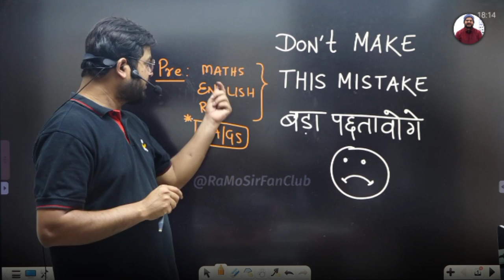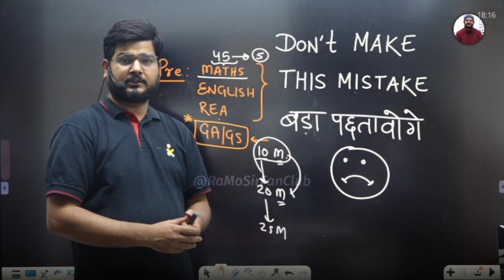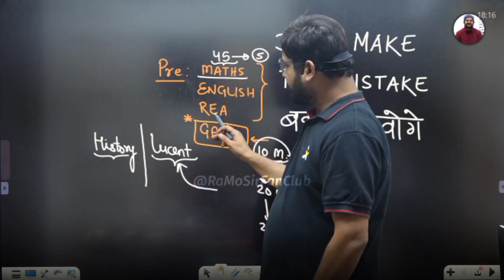SELECTION लेना है तो ,ये गलती कभी मत करना❌ssccgl2023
ssc cgl motivational video
ssc cgl motivation
Ramo sir motivation
motivational
motivational video
Ramo sir
Ramo maths
ssc cgl 2022 Topper
cgl 2022 toppers
ssc cgl 2022 toppers interview
ssc cgl toppers
ramo with toppers